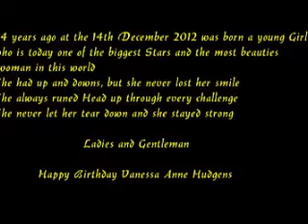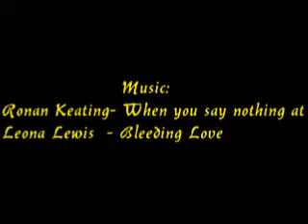Happy birthday Vanessa Hudgens